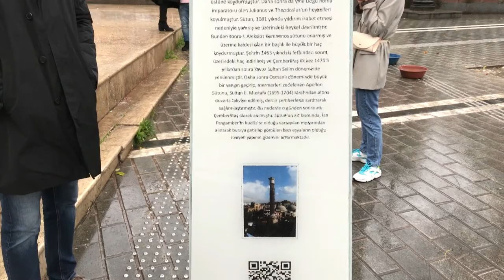ÇEMBERLİTAŞ - ( Column of Constantine ) :İstanbul'un Dikilitaşları #6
Çemberlitaş'ın ,Hz.Nuh , Hz.İsa ve Hz.Musa ile olan inanılmaz ilgisi.

Çemberlitaş'ın kaidesinin altına konulan kutsal emanetler bir şehir efsanesi yada rivayet değildir!
6.Yüzyıl tarihçisi Heskiyos'un Roma'da ki Angelica Kütüphanesi'nde saklanan el yazması kitabında söz edilen kutsal emanetleri,Çemberlitaş'ın tarihi ile birlikte videomda öğrenebilirsiniz.

The Column of Constantine (Turkish: Çemberlitaş Sütunu; Greek: Στήλη του Κωνσταντίνου Α΄; Latin: Columna Constantini) is a Roman monumental column built for Roman emperor Constantine the Great to commemorate the dedication of Constantinople on 11 May 330 AD. Built c. 328 AD, it is the oldest Constantinian monument in Istanbul and stood in the centre of the Forum of Constantine. It occupies the second-highest hill of the seven hills of Constantine's Nova Roma, the erstwhile Byzantium, and was midway along the Mese odos, the ancient city's main thoroughfare.

The column shaft itself is composed of very large porphyry column drums set on a white marble pedestal that is no longer visible. The column once supported a bronze statue of the emperor holding a spear and wearing a seven-point radiate crown, probably nude, and possibly holding an orb. Its appearance probably referred to the Colossus of Rhodes and to the Colossus of Nero in Rome; all resembled the solar deities Helios or Apollo. The statue and column capital fell down after some eight centuries, and were replaced with a cross, since removed, and the inscribed white marble masonry capital visible today.

The column's top is 34.8 m above the present-day ground level. Estimates of the original height of the column, without the statue, vary between 37 and 40 m; the monument as a whole would have been nearly 50 m tall. It may have been the largest Roman honorific column of all, rivalled only by the later Column of Theodosius, now demolished. Constantine's Column was taller than Trajan's Column and the Column of Marcus Aurelius; its size approached or exceeded the height of the Colosseum (48 m) and the internal height of the Pantheon (43 m) in Rome.

The column is where Yeniçeriler Caddesi ("Street of the Janissaries") adjoins the Divan Yolu ("Road to the Divan"); these streets connect Sultanahmet Square with Beyazıt Square and roughly follow the course of the old Mese odos. The Roman street led eastward to the Augustaion, the Hippodrome, Hagia Sophia, the Baths of Zeuxippus, and the Chalke Gate of the Great Palace. To the west the way led through the Forum of Theodosius to the Philadelphion and the walls of Constantinople. In Constantine's Forum itself the emperor built the original home of the Byzantine Senate.[1][2]
The column was dedicated on May 11, 330 AD, with a mix of Christian and pagan ceremonies.

In Constantine's day the column was at the center of the Forum of Constantine (today known as Çemberlitaş Square), an oval forum situated outside the city walls in the vicinity of what may have been the west gate of Antoninia. On its erection, the column was 50 meters tall, constructed of several cylindrical porphyry blocks. The exact number of porphyry blocks is disputed, but common figures range from seven, up to as many as eleven.[3] These blocks were surmounted by a statue of Constantine in the figure of Apollo. The orb he carried was said to contain a fragment of the True Cross. At the foot of the column was a sanctuary which contained relics allegedly from the crosses of the two thieves who were crucified with Jesus Christ at Calvary, the baskets from the loaves and fishes miracle, an alabaster ointment jar belonging to Mary Magdalene and used by her for anointing the head and feet of Jesus,[4] and the palladium of ancient Rome (a wooden statue of Pallas Athena from Troy).

A strong gale in 1106 AD felled the statue and three of the upper cylinders of the column. Some years later, Byzantine emperor Manuel I Komnenos (reigned 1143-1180) placed a cross on top in place of the original statue and added a commemorative inscription that read "Faithful Manuel invigorated this holy work of art, which has been damaged by time". Bronze wreaths once covered the joints between the drums, but these were taken by the Latin Crusaders who plundered the city during the Fourth Crusade in 1204. The cross was removed by the Ottoman Turks after the fall of Constantinople in 1453.[5]

Earthquakes and a fire in 1779 destroyed the neighborhood surrounding the column, leaving it with black scorch marks and earning it the name 'Burnt Column' (or, as referred to by Gibbon, the "burned pillar"). The column was restored by Abdülhamid I, who had the present masonry base added.[6] The base was strengthened in 1779. The original platform of the column is 2.5 meters (about 8 feet) below ground.